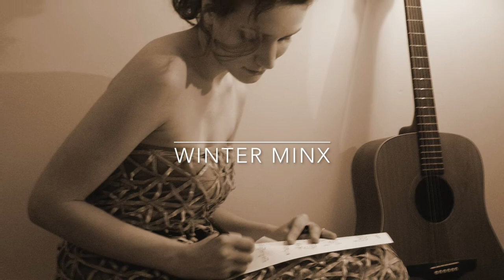Milica Davies INTRODUCING FULL ALBUM Go South in the Winter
Milica Davies introduces the full album of Go South in the Winter, what to expect and she talks briefly about each piece. Conversations at the Kitchen Table.